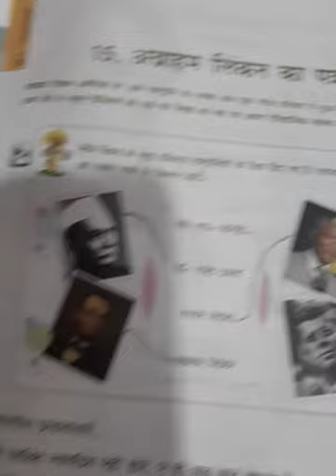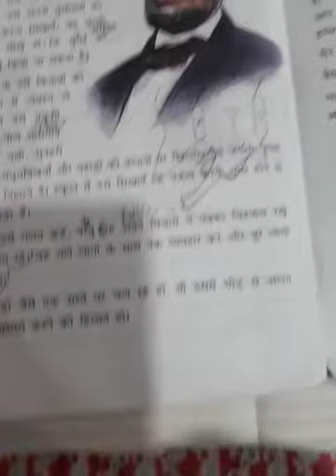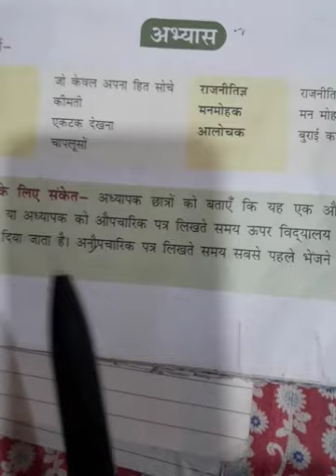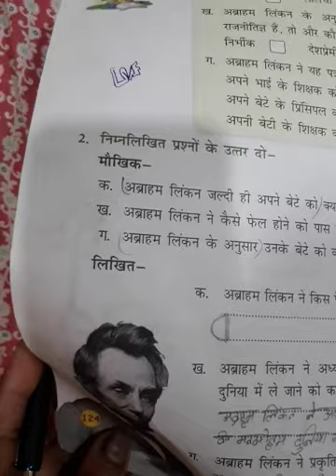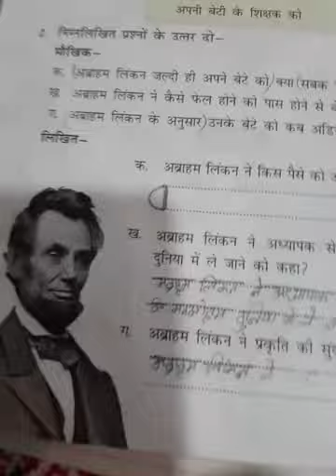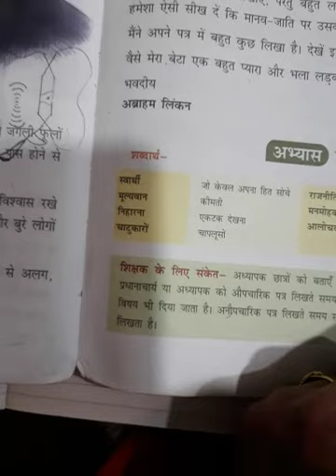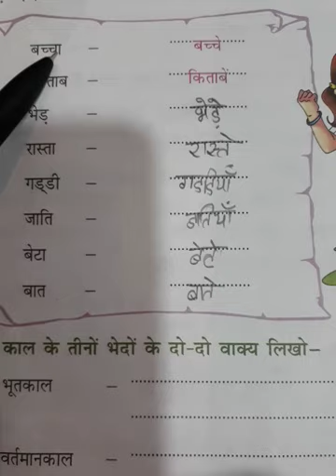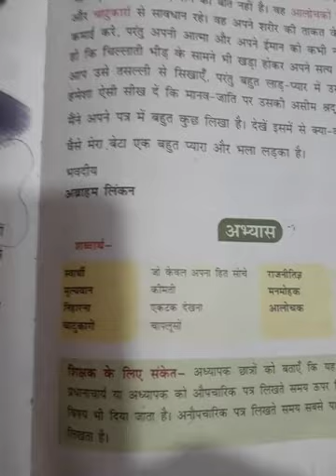Hindi | Class 4 | Sunahari Dhoop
Chapter 15
Abraham Lincoln ka Patra